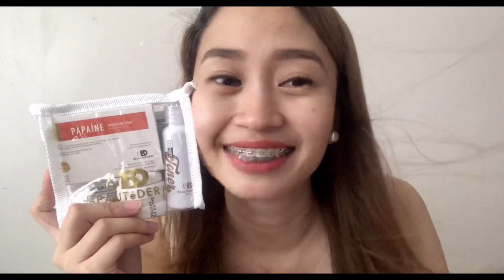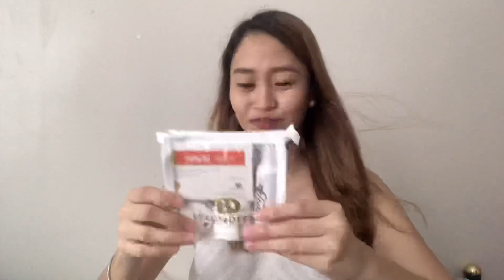INTRODUCING BEAUTEDERM - Tips for first time users! EFFECTIVE KAYA? | Pearl Loves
Available at their FB Page:
Relevare Skincare Boutique Salon Spa
Mayumi Esporlas Morados

Beautéderm Travel Set
•75g Papaine Soap
•50ml Toner
•5mg Day Cream & Night Creams 1,2,3

1. Papaine Soap - composed of orange peel and papaya extract infused with Vit.C that keave skin flawless, blemish free, whiter and younger skin.
2. Day & Night Toner - has micro-peeling effect that reveals young, fresh and youthful skin.
3. Day Cream - has spf60 and natural zink oxide to block harmful UVA and UVB rays.
4. Night Cream 1 (Whitening) - helps reduce visible signs of aging and dark spots/melasma. Helps get rid of pimples and pimple scars.
5. Night Cream 2 (Moisturizing) - non greasy gel form that helps renew and repair aging skin.
6. Night Cream 3 (Anti-aging) - improves skin elasticity. Slows down aging and reduces visibility of fine lines and wrinkles.

Note: Travel set does not include other beautéderm products mentioned in the instruction such as the facial wash, CC creme/cushion and undereye cream. They are individually sold. They recommended but optional.

Why BEAUTÉDERM?
✔️effectively deminishes darkspots, freckles, acne, iced peak scars
✔️has spf 60 and natural zinc oxide to block harmful UVA and UVB rays
✔️pore minimized
✔️helps reduce visible signs of aging
✔️rids skin of excessive oil while repairing damage
✔️restores skin suppleness for a healthy, dewey and rosy look
✔️flawless, blemish-free, whiter, younger looking skin in no time
✔️dermatologist tested
✔️delicately scented for all skin types
✔️guaranteed safe and effective